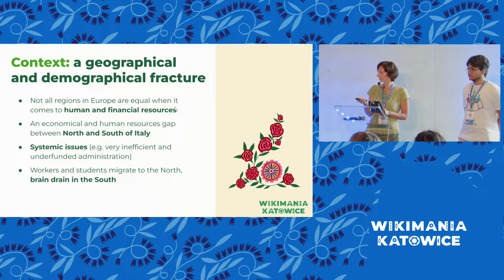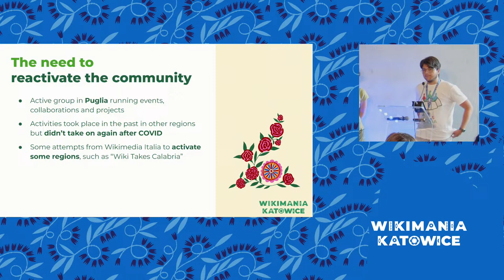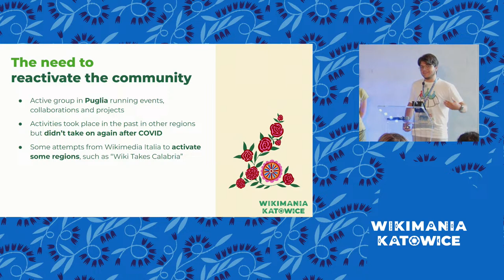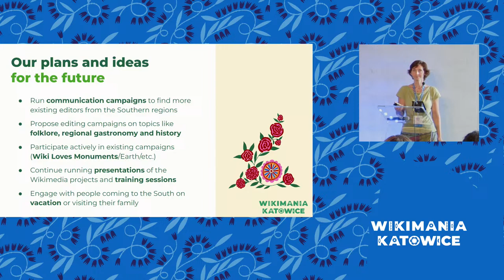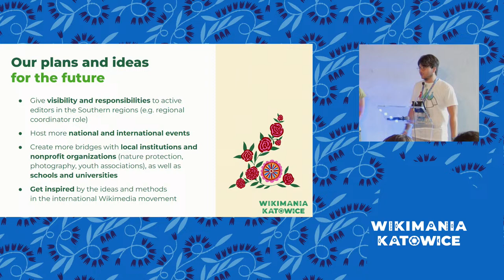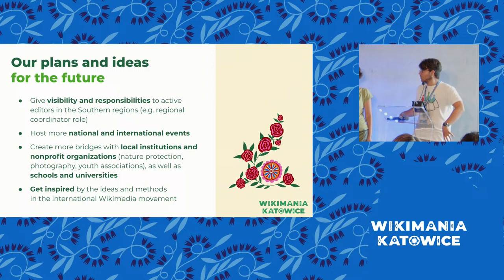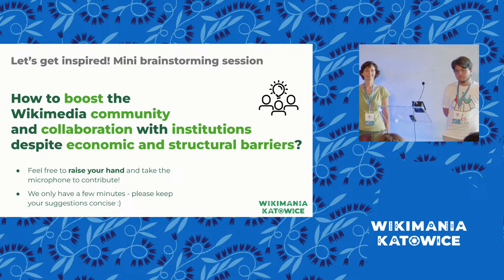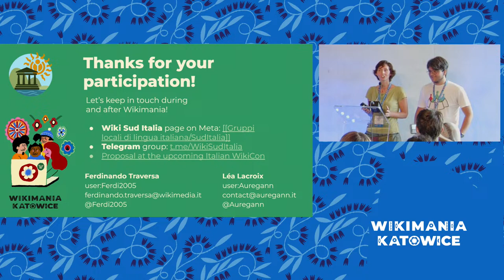Wiki Sud Italia: challenges of creating an active community in an economically challenged region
Italy is a country well-known for its outstanding cultural heritage and beautiful landscape, but did you know that the country has an invisible fracture between North and South? The economical and human ressources gap between the two sides of the country can be experienced in the frame of Wikimedia activities and community engagement as well.
In the Northern regions, that have access to more economical resources and where many of the students and workers emigrate, we can find a lot of active Wikimedia communities, partnerships with institutions including funding, events and meetups, etc. Meanwhile, in the Southern regions, which are facing a huge brain drain and whose population fluctuates according to the flow of holidaymakers, there tends to be fewer contributors, fewer organized groups, and GLAM institutions with whom Wikimedians traditionally build partnerships have access to fewer resources. This leads to less activity on the Wikimedia projects when it comes to the culture, heritage, biographies, languages and landscape of the Southern regions.
Faced with this situation, active contributors from the south of the country came together at the Italian WikiCon in Bari in 2023 to create WikiSud (Italy). The aim of this collective is to create more interaction between volunteers in the southern regions, to pool resources and ideas to carry out different projects, and to offer contribution activities for residents of the south and north, highlighting the cultural, historical and natural heritage of regions such as Sicily and Puglia.
During this presentation, we will take you through the collective's first steps, the various activities we've carried out, and our ideas for the future. Our aim is to inspire other people and affiliates facing similar challenges and to exchange ideas, in order to boost 🌶 the Wikimedia community and collaboration with institutions despite economic and structural barriers.